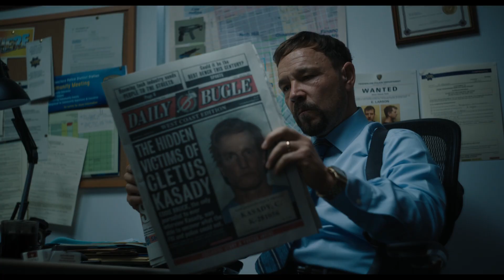VENOM: LET THERE BE CARNAGE